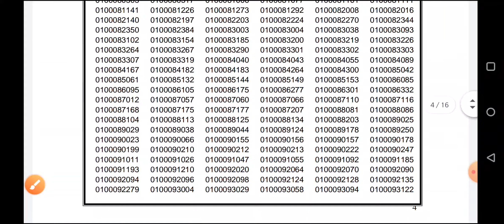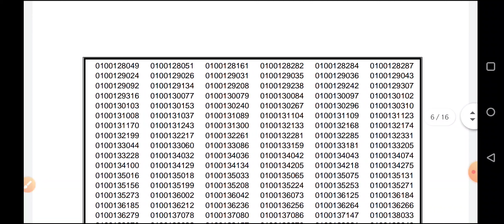Tnpsc Group 1 Result வந்துருச்சே